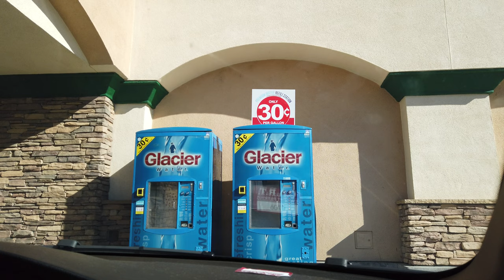A short ride to Mexican Store in Fresno(California)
Visit to Fresno City in california